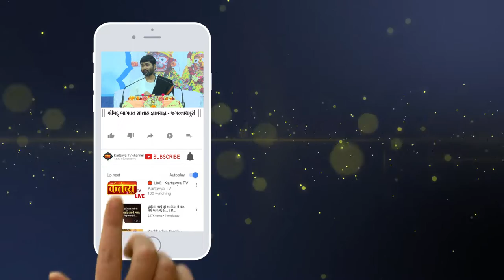જીગ્નેશદાદાના સંગે ક્યારેય ન થયો હોય તેવો ભવ્ય રાસ || Jagannath puri